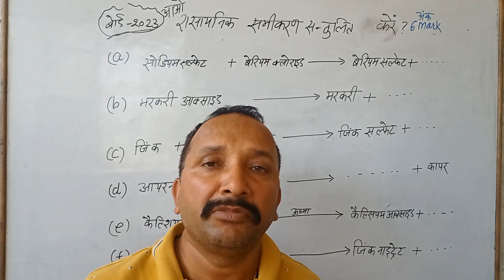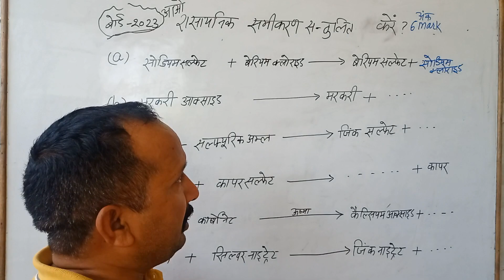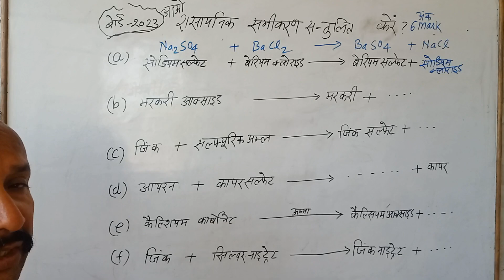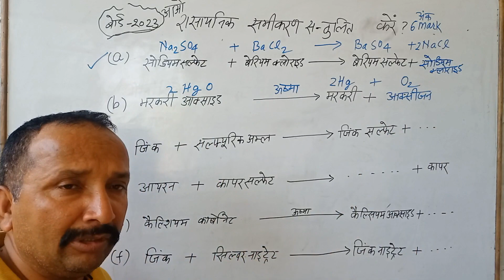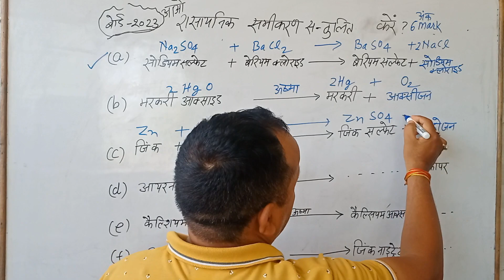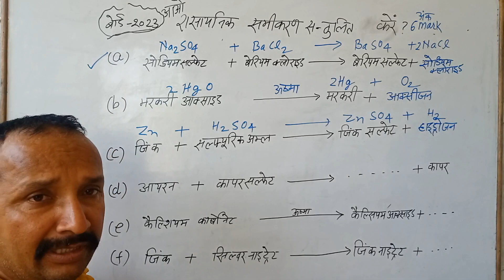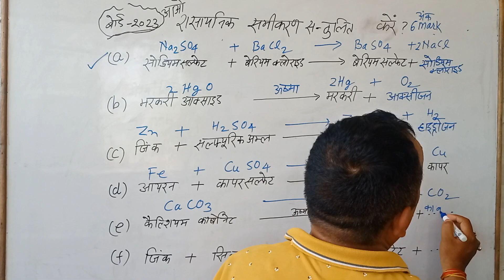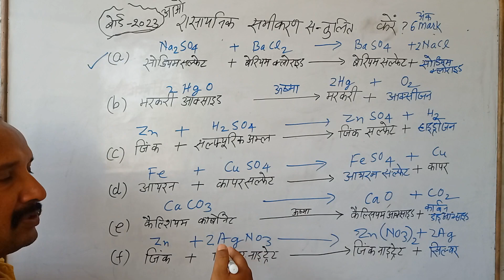शब्द समीकरण संतुलित कैसे करे।class 10 UP board exam rasaynik abhikriyaye avam samikaran।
up बोर्ड परीक्षा हल।
JAI PRAKASH EG।